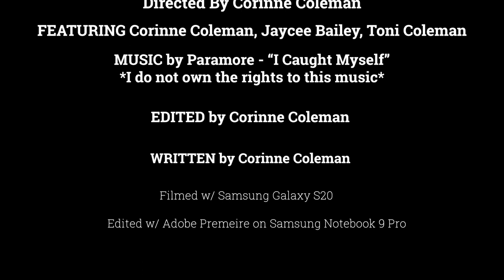COVID-19: Reflection through Transition by Corinne Coleman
This project for fulfillment of credit in MMA 348, Video Production, a course in the Department of Mass Media Arts at Clark Atlanta University.

This film was Directed, Filmed, Narrated and Edited by Corinne Coleman

This was filmed using Samsung Galaxy S10 and Samsung Notebook Pro 9

This video is not for monetary gain.

Listen ad-free with YouTube Premium
Song
I Caught Myself (Twilight Soundtrack Version)
Artist
WMG; ASCAP, Warner Chappell, LatinAutor, LatinAutor - Warner Chappell, CMRRA, PEDL, UNIAO BRASILEIRA DE EDITORAS DE MUSICA - UBEM, and 8 Music Rights Societies